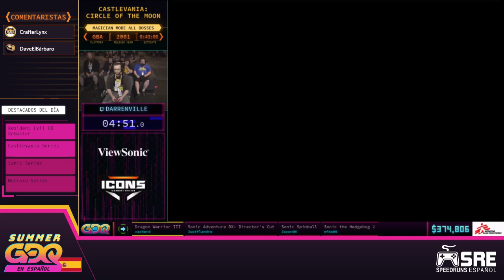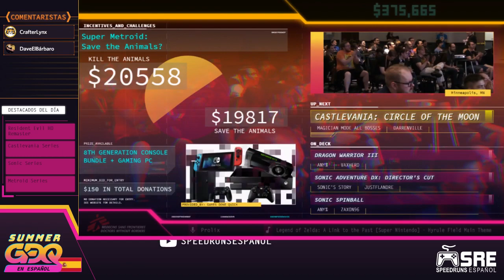[SGDQ18 en Español] Castlevania: Circle of the Moon - All Bosses — GBA por darrenville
Retransmisión Summer Games Done Quick 2018 en Español